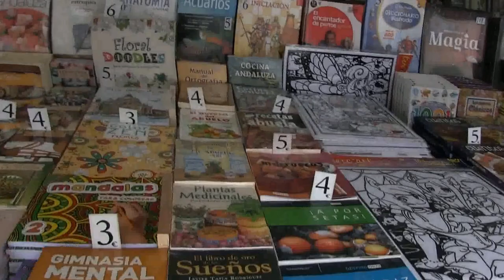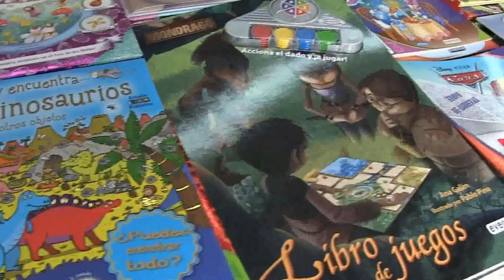Chiclana de la Ftra. (Cádiz) 3 de enero de 2017